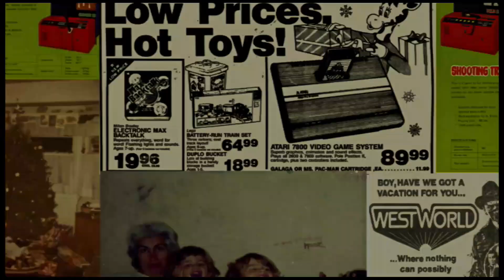Overscan Extra: Sierra Atari 8bit Action Games with Artifacting (NTSC)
So I kind of messed to the last overscan when altirra (on of the better wouldAtari 8bit emulators) not (and still will not) show ntsc artifacting for the mode 8 hires atari8bit games that use it. Here I demo the 5 games the way they should look on an NTSC TV using the atari800 emulator.

Intro 0:00
Jawbreaker 0:31
Lunar Leaper 1:33
Marauder 2:39
Mouskattack 3:39
Threshold 4:29
Outro 5:46

Thanks for support from:
BCB, Atari Legend, Atari Crypt,
ED Possible, Tony Longworth
Daniel Beasley, Barry Burkey
David Schmidt, Jolt7800
Dave the Velociraptor

All music, audio / video production. writing and game play by JeffFulton and or SteveFulton unless otherwise noted. (c)8bitrocket Studios

Into The Vertical Theme by Brian Travis
Title: Into The Vertical Blank theme Words & music by Brian Travis (c)(p)2021 Taste This Moment Music ASCAP

Out of the Vertical Blank Theme By Tony Longworth
Vertical Blank Branding
Daryl Litts

Research: Atarimania.com Atariage.com Atarilegend.com AtariCrypt MobyGames.com LemonAmiga.com

Jeff on Threads @jeffdfulton
Jeff on Twitter @8bitrocket
Steve on Threads @steveafulton
Steve on Twitter @fultonbot